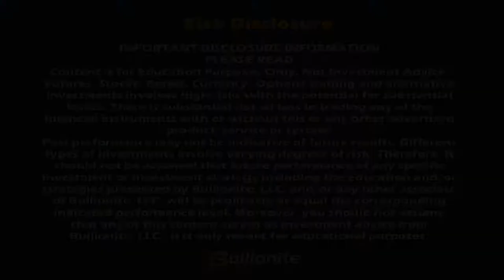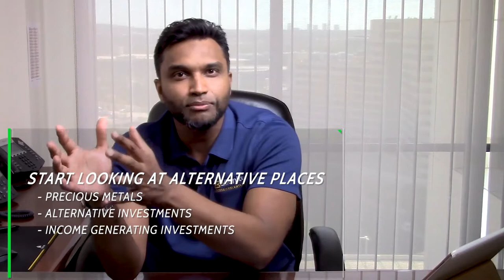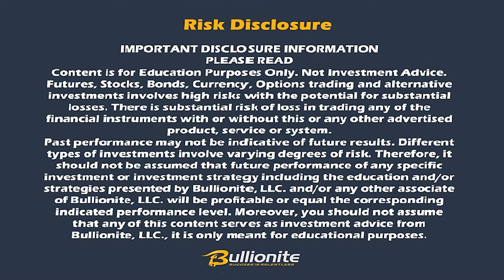Stock Market One on One! Professional DEEP DIVE! Must SEE!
Mukarram Mawjood, Bullionite Founder, takes us on an overview of the current US Stock Market in relation to his previous videos on the equity markets, the gold markets, and the crude oil market. This is the DEEP DIVE you've all been waiting for. Watch this video before making any trading decisions.